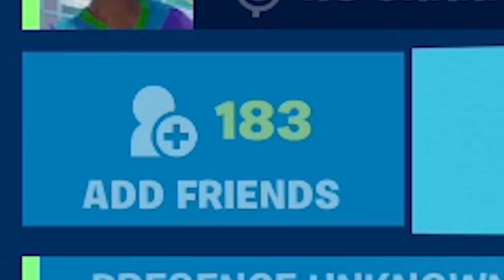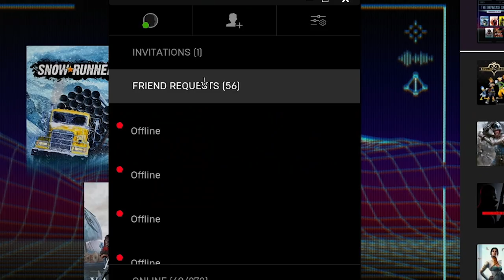I Accepted Every Friend Request and Put My Lobby On Public...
🥰Make sure to use code JACKS in the Fortnite Item Shop!🥰